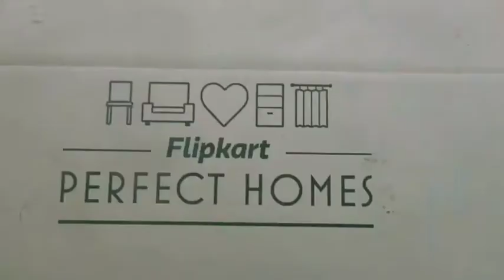Flipkart homes COT Installation| Jeeves installation and demo | King size cot with box storage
Product link :Flipkart Perfect Homes Waltz Engineered Wood King Box Bed

Bed type : Particle board

Dimension : 192.7 cm X 89 cm X 218 cm (width x height x depth )

storage type : Box

Recommended mattress size : 78 Inch x 72 Inch x upto 4 inch thickness